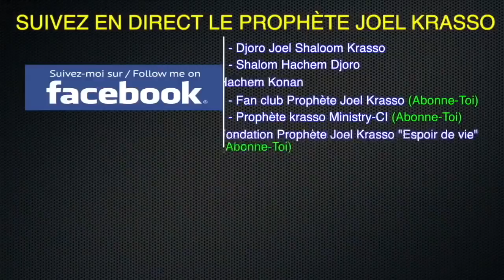Culte Dimanche avec le Centre Peniel de Divo DIMANCHE 01 JUILLET 2018